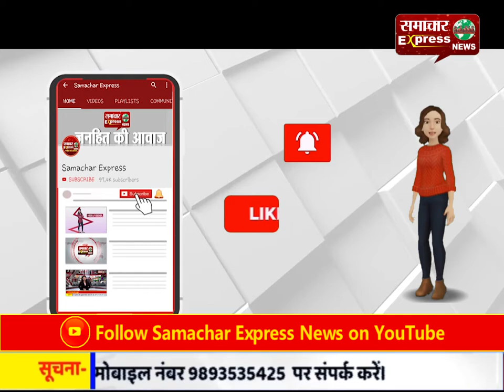पुलिस जवान हरजीत के हौंसलें को किया सलाम, सभी ने लगाई उनके नाम की नम्बर प्लेट